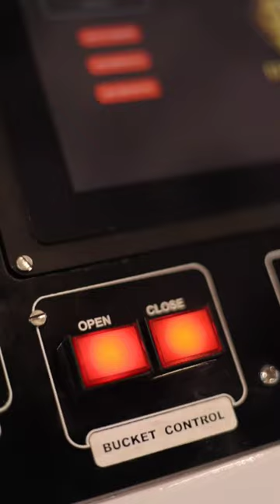🌟 Genrobotics presents Bandicoot, Robot stole the spotlight at the 8th Smart City Expo in Delhi.